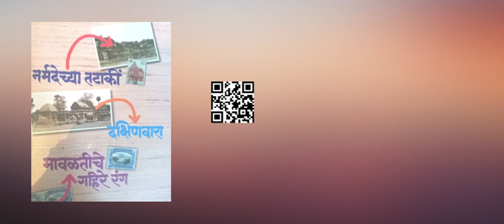Read this trio of Narmadechya Tataki - Dakshinvara- Mavaltiche Rang Written by G N Dandekar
Publication - Mrunmayi Prakashan Amt : 225/- नर्मदेच्या तटाकीं, दक्षिणवारा, मावळतीचे रंग या 3 प्रवासवर्णनांचा संग्रह एकाच पुस्तकात समाविष्ट केला.